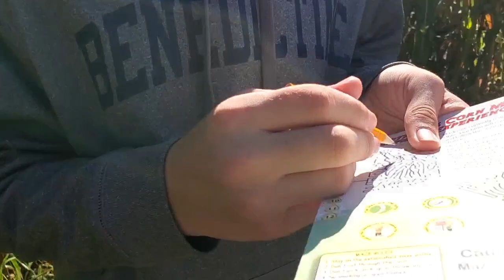Derthick Farms Corn Mazz Saturday September 19th 2020